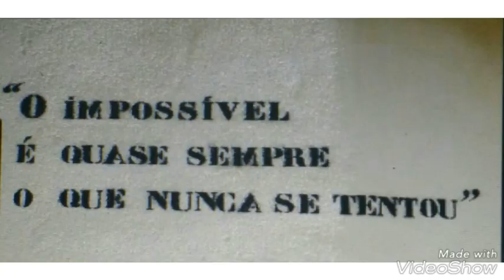Phil Collins - Against All Odds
Mais um grande sucesso no canal,

cantor: Phil Collins